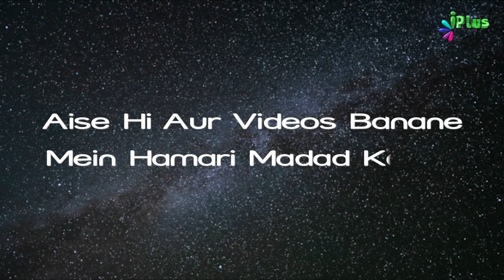Witr Ki Namaz Ke Taalluq Se Ahem Baatein Part 01 | Nafil Namaz Ep 10 | Sk Rashid Hasan Mubarakpuri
Witr Ki Namaz Ke Taalluq Se Ahem Baatein Part 01 | Nafil Namaz Ep 10 | Shaikh Rashid Hasan Mubarakpuri | iPlus TV

UPI : donateilm@icici